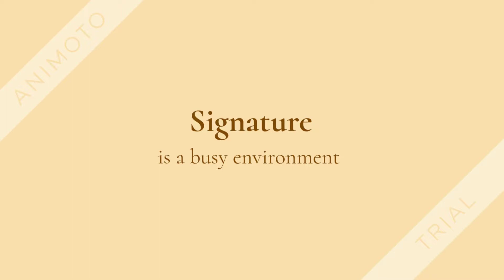Signature Assignment Venture Capital/tutorialoutlet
FOR MORE CLASSES VISIT
tutorialoutletdotcom

Signature Assignment: Venture Capital and Private Equity
The modern workplace is a busy environment where colleagues, customers, and key stakeholders are often dispersed. Because of this, key analysis needs to be available via robust asynchronous presentations. Often, stakeholders focused on venture capital and private equity-based transactions will be located in various locations around the world. Face-to-face presentations will not always be permissible. Therefore, successful managers will have the ability to provide all pertinent information, findings, and recommendations via a PowerPoint presentation, where communications can occur via a web meeting, or simply by email, if in person meetings are not possible.